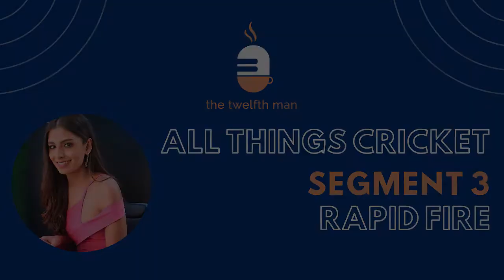"I'd love to bring back Gautam Gambhir to the IPL if I could" - All Things Cricket EP24: Nashpreet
The 24th guest on All Things Cricket, Nashpreet has been a familiar face throughout IPL 2020 as the host of Cricket Live before and after the matches! She's a multi talented individual who's worked as a model and an anchor over the years.

Follow @thetwelfthman__ on Instagram to stay updated with all content!